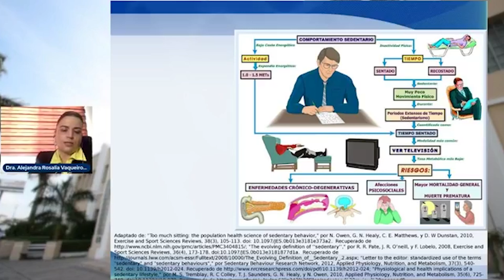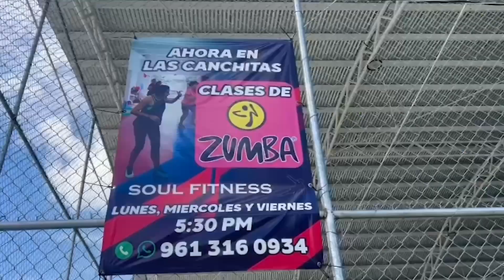ESP LA IMPORTANCIA DE EJERCITARSE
6 de cada 10 chiapanecos vive una vida sedentaria, no realizan activdad física